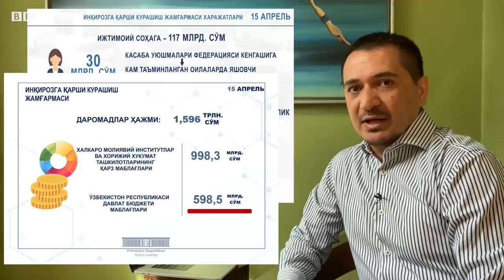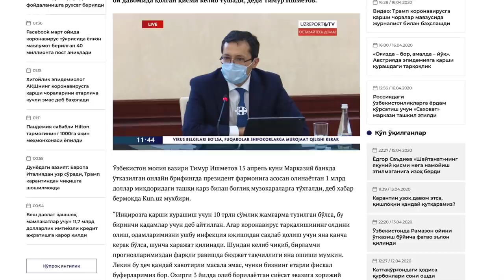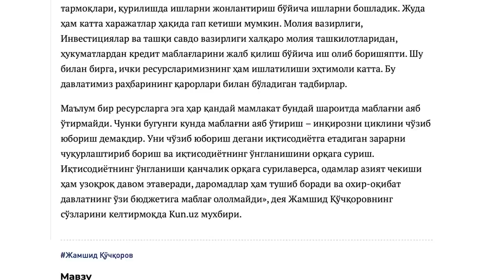Ўзбекистон Коронавирус инқирози даврида кўпроқ ташқи қарз олаётгани тўғрими? - BBC Uzbek O'zbekiston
Ўзбекистон президенти Шавкат Мирзиёев коронавируснинг иқтисодга салбий таъсирини юмшатиш бўйича қабул қилган фармонига биноан “Инқирозга қарши жамғарма” тузилиб, унга 10 триллион сўм қўйилади. Фармонда айтилишича, “Инқирозга қарши курашиш жамғармаси манбалари этиб Давлат бюджети маблағлари, халқаро молия институтларининг имтиёзли кредитлари ва қонун билан тақиқланмаган бошқа манбалар белгилананади.

Президент фармони чиқиши ортидан Ўзбекистонда коронавирус пандемиясига қарши кураш ҳамда бюджетни қўллаб-қувватлаш мақсадида Осиё тараққиёт банкидан 1 миллиард доллар сўралди, Жаҳон банки 1,2 миллиард доллар қарз бериш масаласини кўриб чиқаётганини айтди, шунингдек Ислом тараққиёт банки 140 миллион доллардан ортиқроқ бўлган қўшимча молияни ваъда қилди.
Жамғарма учун олинувчи қарзлар ҳақидаги расмий баёнотлар ортидан баъзи иқтисодчилар орасида инқироз даврида яна қарз олиш қанчалар тўғри чора экани ва нега пандемия фондига асосан давлат бюджети ва  резервлари жалб қилинмаётгани борасида саволлар юзага келди. Уларга кўра, ташқи қарзи ҳозирда 24,4 миллиард долларга тенг бўлган Ўзбекистон учун қарз олиш бирор молиявий муаммони ҳал қилишнинг энг биринчи эмас, энг охирги чораси бўлиши керак. Аммо, бошқа экспертларга кўра, ҳукумат тутаётган йўл тўғри. Ибрат Сафо икки қарашдаги мутахассисларнинг фикрини сўради.